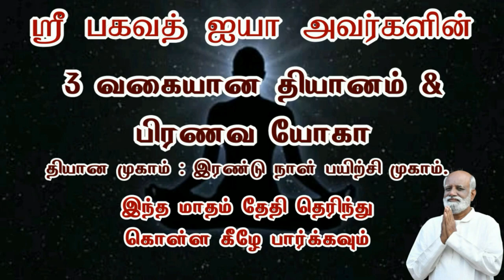மரண பயம் பற்றி பத்திரிக்கையாளர் அன்புமணியுடன் ஒரு கலகலப்பான உரையாடல் Sri Bagavath ஐயா